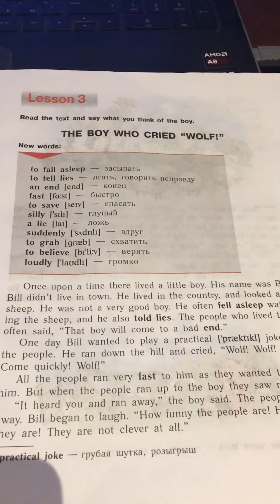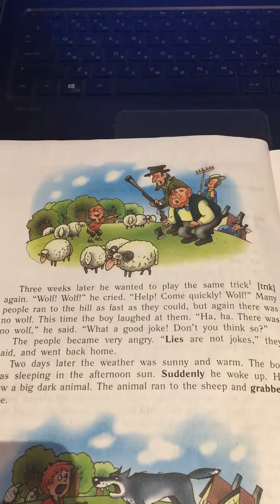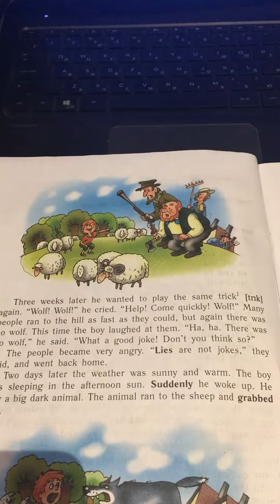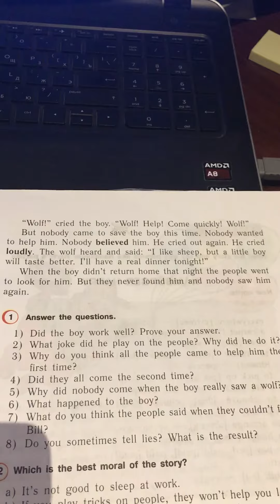Английский язык 4 класс Reader Lesson 3/Верещагина/The Boy who cried “Wolf”